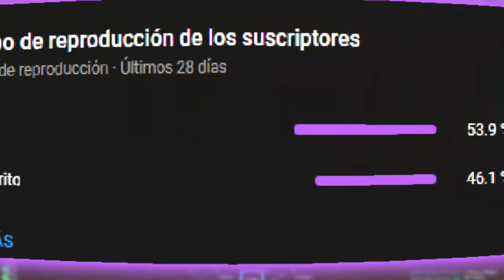¡ADIOS ESTAFAS DE ROBUX CON ESTA ACTUALIZACION DE ROBLOX! (ROBLOX 2021) 😮